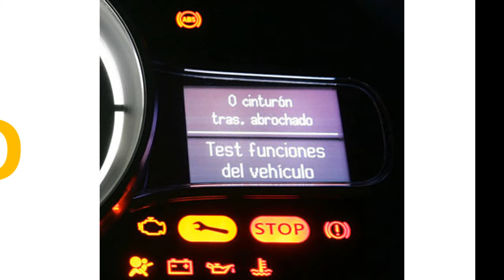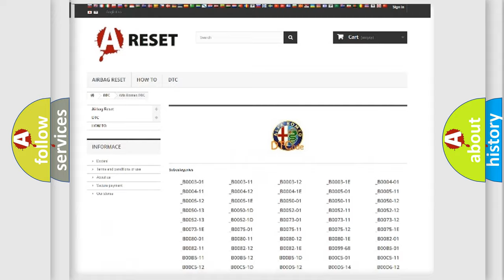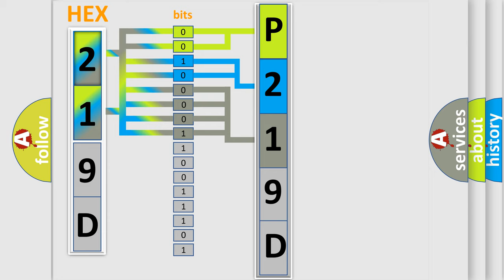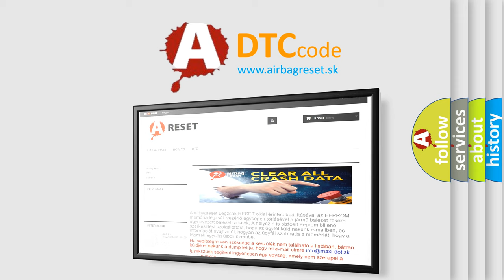DTC Alfa-Romeo P219D Short Explanation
Contents:
0:21 Basic DTC analysis according to OBD2 protocol standard.
1:48 Insight into programming
2:58 A diagnostically understandable description of the Diagnostic Trouble Code
3:05 Basic error definition

Make:
Alfa Romeo
Code:
P219D
Definition:
Cylinder 2 Air-Fuel Ratio Imbalance
Description:
The Powertrain Control Module (PCM) detects that cylinder 2 has an air or fuel ratio imbalance of 15% when compared to the other cylinders on the same cylinder bank.
Cause:
Intake Manifold Leak At Cylinder 2
Fuel Injector Issues At Cylinder 2
Ignition System Issues At Cylinder 2
Cylinder Compression Imbalance
Carbon Build Up
Variable Valve Actuator System Issues
Valve Train Issues
O2 Sensor